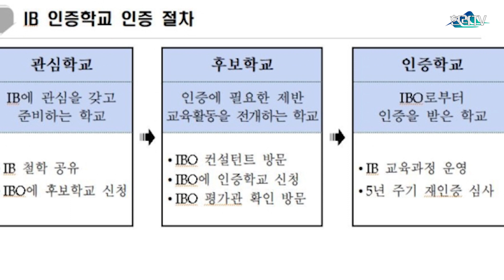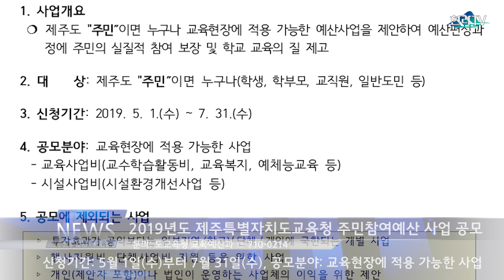2019 제주특별자치도 교육청뉴스 7월3주차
* 7월 3주차 제주교육 소식

1. “제주 공교육에 ‘한국어 IBDP’ 적용 준비 중”
 - IBDP란? 국제 바칼로레아 고등학교 교육프로그램
 - 탐구 중심의 학생 주도형 교육과 각 과목 서술형·논술형 평가 실시
 - 9월 말까지 읍면지역 1개 고등학교 선정 완료 하고 시범운영 준비하기로
 - 올 해 중2 학생들이 고2, 고3이 되는 2022년과 2023년에 2년간 적용
 - 학생부 종합전형(수시전형)으로 대학 진학

2. “2020 대학입학정보박람회” 개최
  - 일시: 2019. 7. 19.(금) 13:00 ~ 7. 20.(토) 10:00~17:00
  - 장소: 제주한라대학교 컨벤션센터
  - 참여 대학: 전국 54개 대학 및 해외대학 등 총 56개 부스 운영
  - 자기소개서 특강, 대학별 상담 부스 운영, 1:1 상담 등
  - 대입전략 수립의 중요한 기회

3. 나는 매일매일 건강해지고 있는 제주어린이입니다.
 - 제주 아이들의 비만 예방을 위해 제주특별자치도교육청에서는 유치원 전체 원아와 초등학교 1~2학년 전체 어린이들에게 ‘모다들엉 도전몸짱 건강생활기록지’를 발간, 보급하였습니다.
 - 제주 어린이들은 ‘물, 햇빛, 수면, 신체활동, 식생활’인 건겅5행을 실천하고 건강생활기록지에 재미있는 건강 스티커를 붙이면서 매일매일 건강해지고 있습니다.

4. 2019년도 제주특별자치도교육청 주민참여예산 사업 공모
 - 신청기간: 5월 1일(수)부터 7월 31일(수)
 - 공모분야: 교육현장에 적용 가능한 사업
 - 제주도민 누구나 참여 가능

5. 탐라교육원 원격연수 안내
 - 탐라교육원 홈페이지 회원강비 후 누구나 수강 가능/무료
 - 연수 내용 : 인문학, 제주의 역사와 문화, 자연기행 등
 - 7월의 추천 과정: 제주해녀와 유네스코, 문학·역사·철학을 찾아 떠나는 인문학 여행

6. 제주미래교육연구원 과학탐구체험관 휴관 안내
 제주미래교육연구원 과학탐구체험관 리모델링 공사로 인하여, 관람객 안전사고 예방과 효율적인 공사 진행을 위하여 과학탐구체험관 휴관을 실시합니다. 11월 5일(월)부터 2019년 6월 30일(일)까지 휴관예정이며, 공사진행 상황에 따라 휴관기간은 변경될 수 있습니다.